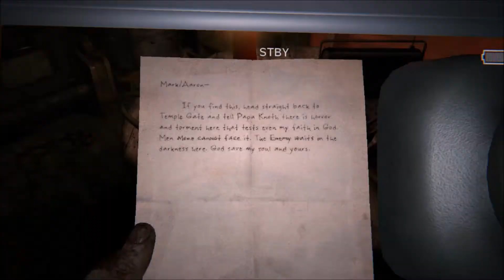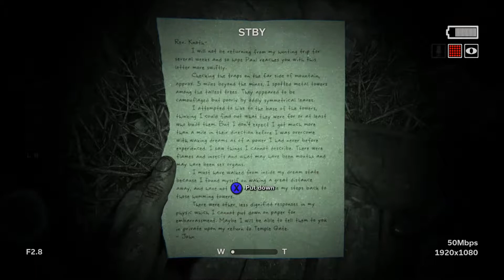Outlast 2 | PT 17 | Deliverance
In the last episode my gut said. dont go into the water. this time around we went into the water! We took the shadiest of rafts we could find and sailed gently into the river closer to the heretics and finding our wife. Enjoy!